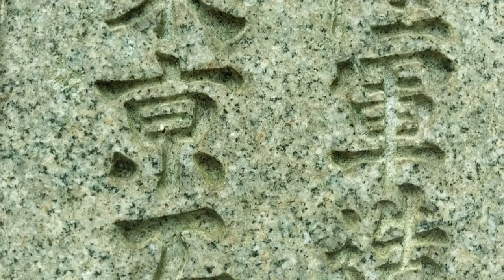Tenniscoats - One Swan Swim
this is more of an update video than anything: more info in the comments

video: korakuen park